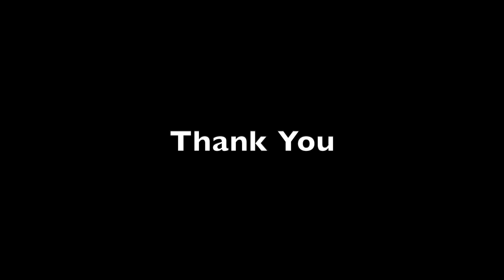Sunday Lecture ''Managing time for our spiritual life'' by Swami Nikhileshwaranandaji Maharaj.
Sunday Lecture "Managing time for our spiritual life" is delivered by Swami Nikhileshwaranandaji Maharaj, July 18, 2021.